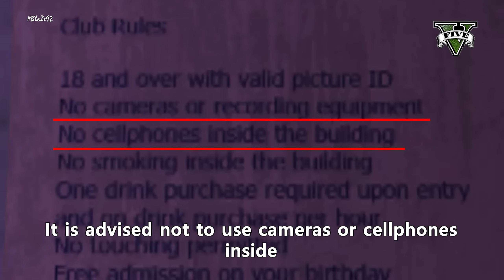Why GTA IV is better than GTA V? (10 Reasons) - Part 4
Here's the part 4 of "Why GTA IV is Better than GTA V" series, which showcases the things GTA IV did better than GTA V! Enjoy!

Timestamps:

0:00 Intro
0:10 Insane water physics
1:28 Manholes
2:04 Niko knows his location
3:20 Policemen on rain
4:37 Taxi and Radio
5:50 Club rules
7:16 Molotovs
7:55 Drowning
8:58 Damage details on objects
10:56 Missiles
12:00 End